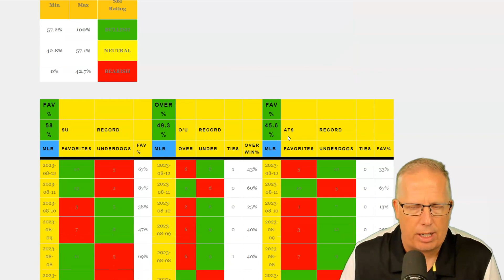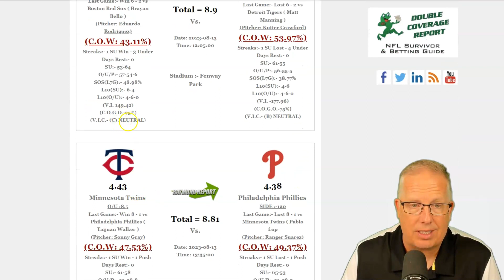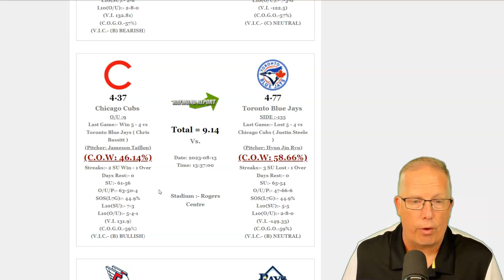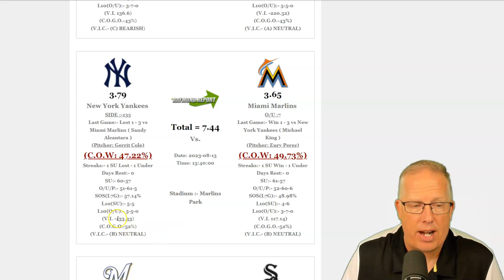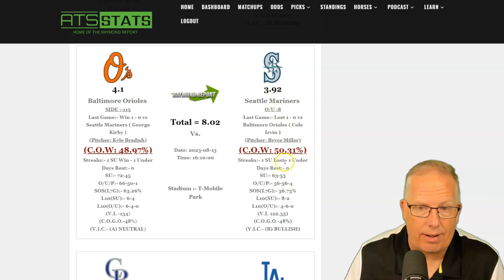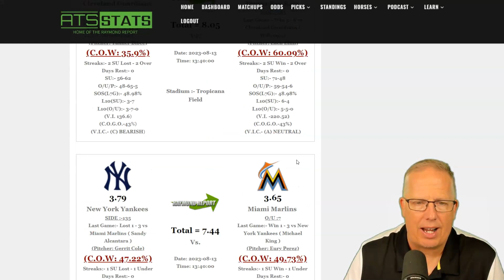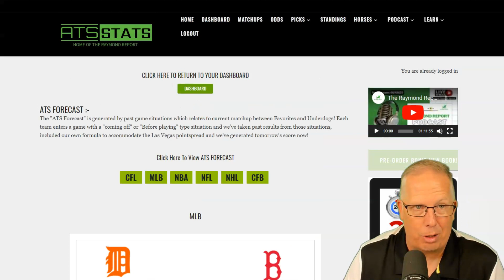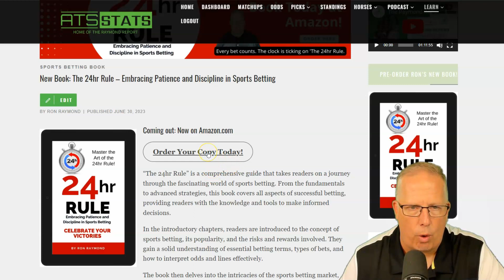Free MLB Picks 8/13/23 - Raymond Report Baseball Betting Podcast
🔥🔥 **FREE MLB Picks - Sunday, August 13th, 2023** with the Raymond Report Baseball Betting Podcast! 🔥🔥
Gear up for a sizzling Sunday of baseball action as we bring you top-tier analysis and the best picks to consider! 🧢⚾️🎙️

1️⃣ **Detailed Match Breakdowns**: Get the lowdown on today's matchups with expert insights and predictions! ⚾️🔎
2️⃣ **Trending Bets & Patterns**: Stay ahead of the curve with the latest betting insights and emerging trends! 📈📊
3️⃣ **Ron Raymond's Expert Picks**: Benefit from Ron's years of expertise as he shares his top MLB picks for today - exclusively for our listeners! 🎯🔥

Dive deep into the world of MLB with the Raymond Report and equip yourself with the knowledge to bet smartly and responsibly. ⚾️📚

📌 Don't forget to visit ATSstats.com for comprehensive stats, reports, and a deeper dive into the world of baseball betting! 🔗🌐